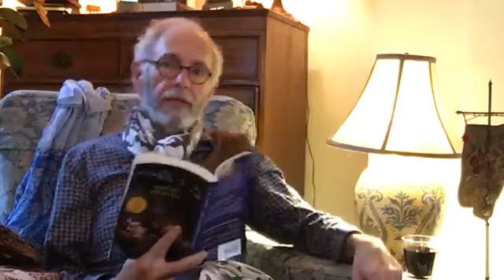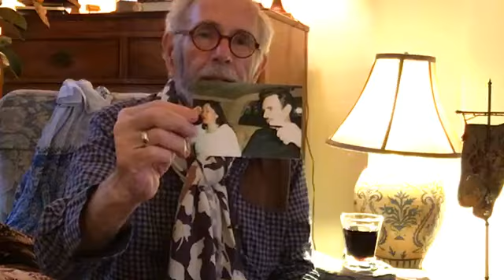End of the book: Ruminations on Horse & HIs Boy